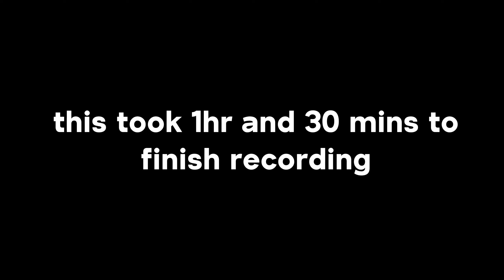Beating Many Angry Muncis In Evade's New Secret Map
took 1 hour and 30 minutes, had to think of strategies and we finally got one that worked lolol. this map is pretty dang hard for challenges, until you find a loophole lmao. anyways, hope you enjoy this video! and sorry for the horrible explanation in the vid